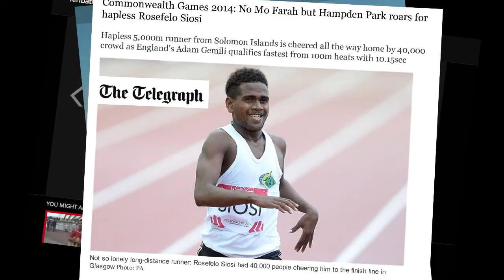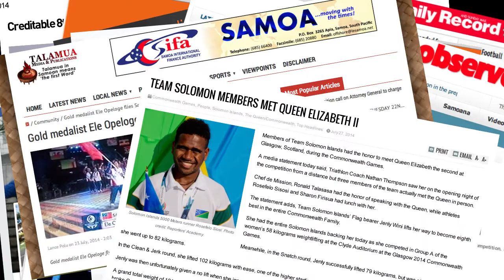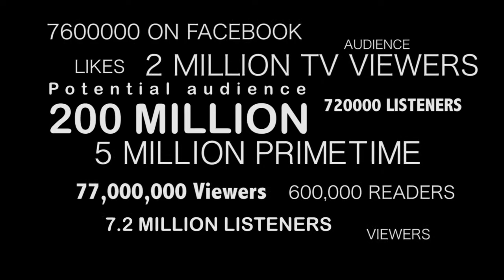Glasgow 2014 Oceania Media Coverage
Oceania National Olympic Committees (ONOC) commissioned The Reporters’ Academy (TRA) to conduct media and public relations services for five Oceania Commonwealth Games Associations throughout the duration of the 2014 Commonwealth Games - Fiji, Kiribati, Samoa, Solomon Islands and Vanuatu.

Throughout Glasgow 2014 The Reporters’ Academy managed all media requests, secured high profile media coverage and generated over 264 million audience figures which equated to an estimated advertising value of over $919,000.

The Reporters’ Academy maintained contact with approximately 100 media outlets throughout the duration of the Games. The aim was to raise the profile of Oceania Commonwealth Games Associations.

The young reporters worked with their CGA team management every day to ascertain which stories were a priority. They attended the sports, captured photos, interviewed athletes, wrote up their articles and then distributed the news to the world’s media.
100% of media that received content from The Reporters’ Academy said that access to Pacific island athletes increased as a result of TRA. The media stated that the reason they worked with The Reporters’ Academy was due to the quality of the content being produced, the efficiency of the production teams and due to the otherwise limited access to the Pacific island teams.